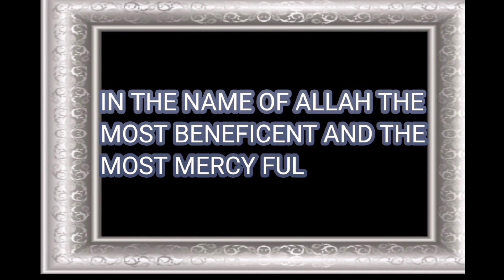Prophet peace be upon him